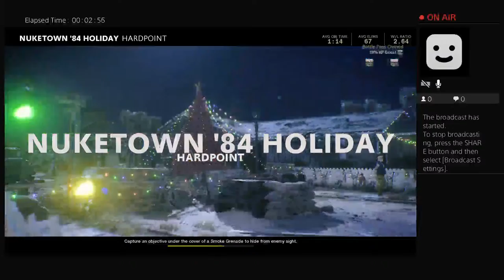Siddell__'s Live PS4 Broadcast